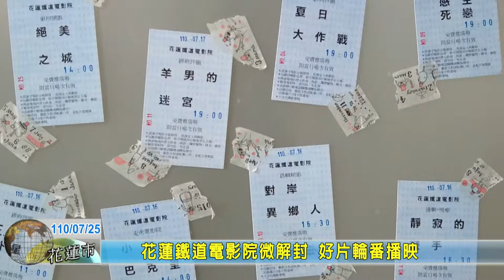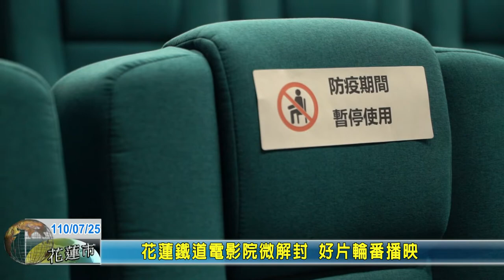20210725 06 花蓮鐵道電影院微解封 好片輪番播映